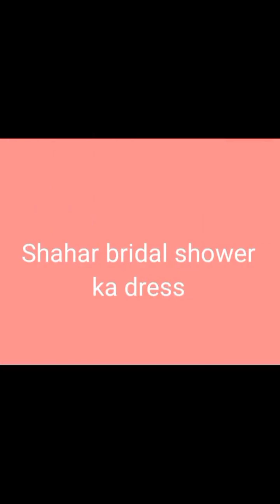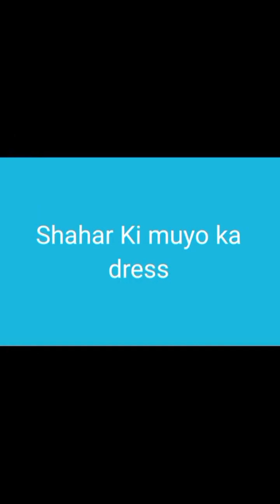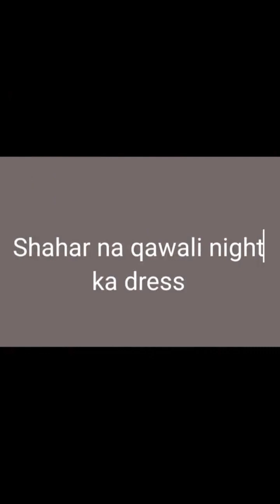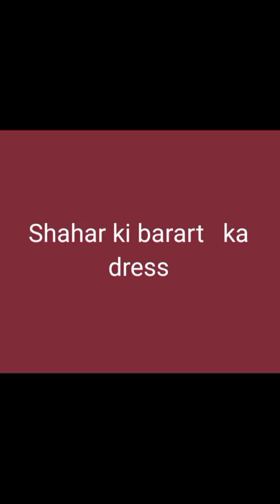sehar hayyat wedding theme